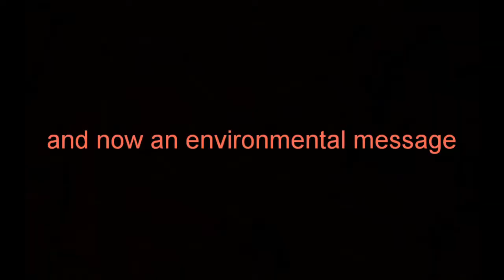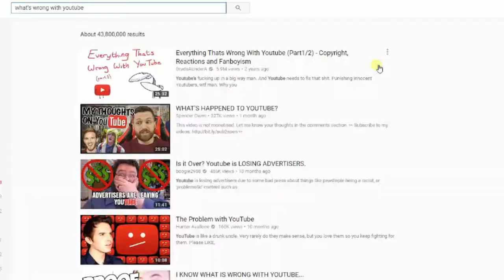MT. SEYMOUR SNOWSHOEING | Outdoor Ed 2018 Ep. 1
Bibbly say bibbly ah